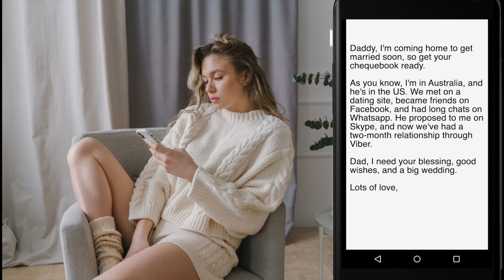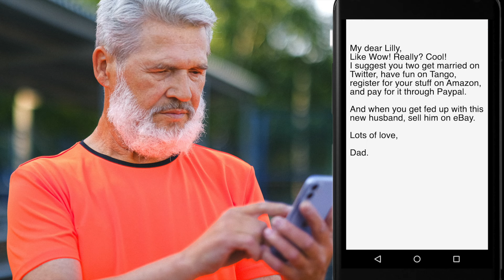Father's Hilarious Reply To Daughters Request To Pay For Wedding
Another funny Laughaholics presentation.

If you like a good laugh you'll love my Funny Instagram

Yes, I am affiliated with the products below, but that's cool because it won't cost you any extra and the small commission I earn will help me to improve my channel.